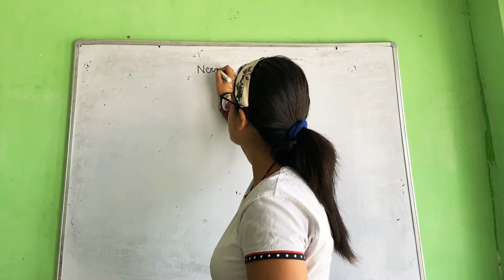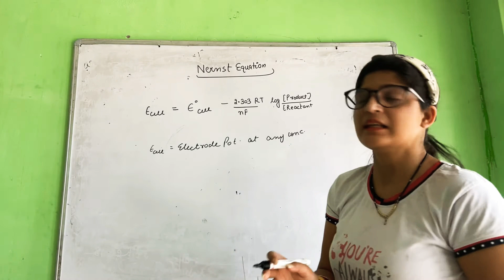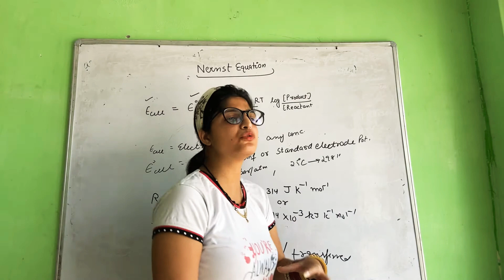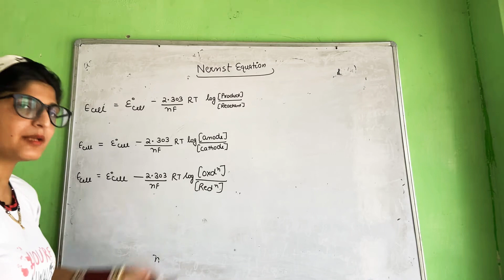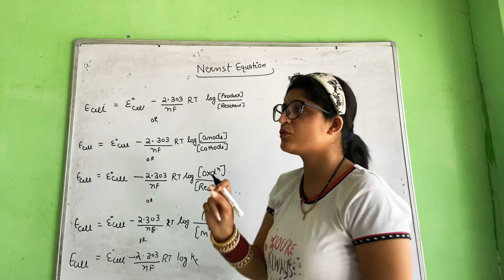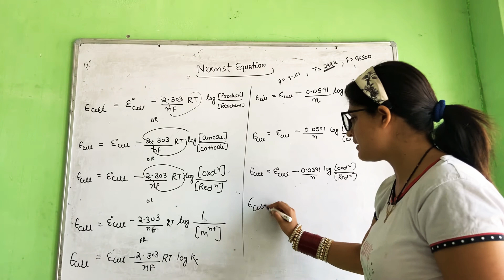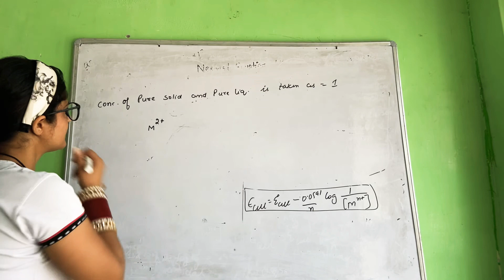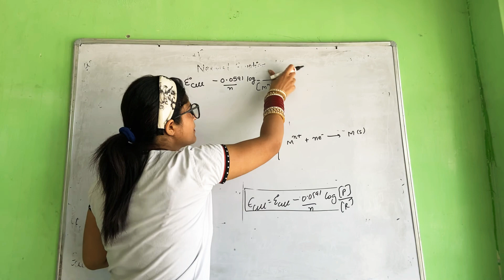Class-12 (Nernst equation)